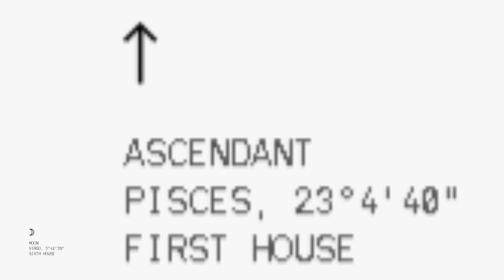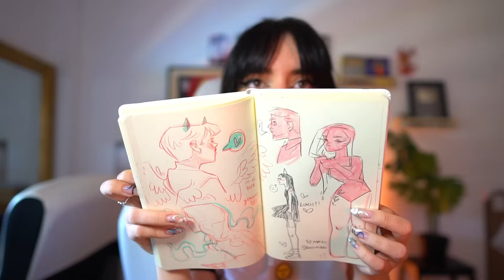Respondo a todo | Q&A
💛 mi libro El Amarillo No Existe
💛 mi libro Schizein

00:00 inicio
00:51 obstáculos al iniciar en redes
02:17 títulos: ¿sirven de algo?
03:31 mi vida en 10 años
04:32 cambios en mi vida
05:05 publicar en editorial
05:58 ¿mascotas?
07:21 mi pelo
07:47 dibujar y espaldas
08:24 bullying
08:50 carta astral
09:13 mi estilo de dibujo fav
09:33 fuente de ingresos
10:10 proyectos sin acabar
10:40 animación y comic de mis libros
11:14 sketchbook
11:43 ¿hago menos vídeos?
11:51 autoestima
12:50 contratos en ilustraciones
13:44 MIR
15:39 próximos proyectos
16:27 mi rutina